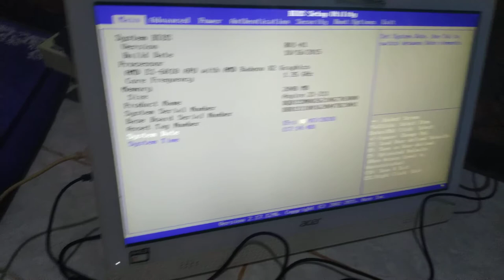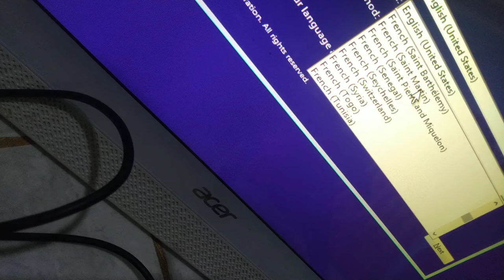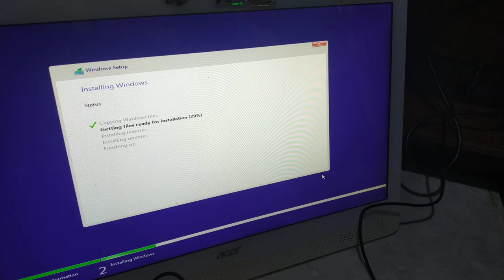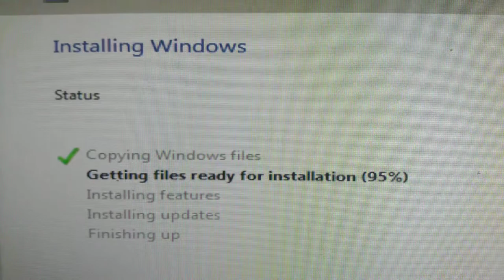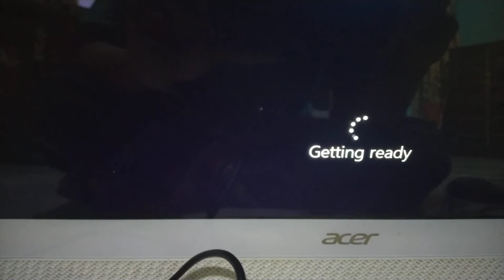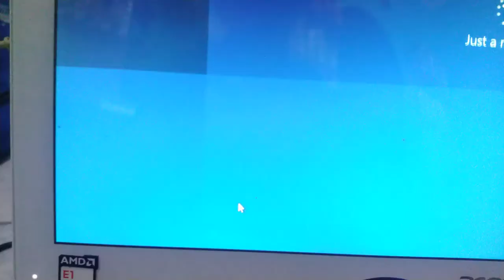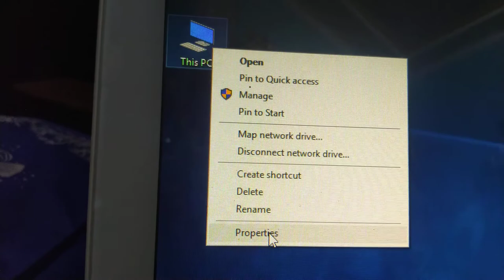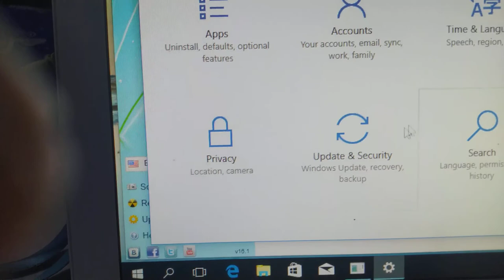Cara Instal Windows 7,8,10 dengan USB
UHJ Banjar
UKJ Banjar
Cara Instal windows 7, 8, 10 dari USB flashdisk
Transfer File DVD Windows 7, 8, 10 atau ISO kedalam Flashdisk menggunakan Software WintoFlash.
Untuk mentransfer File DVD Windows 7, 8 10 atau ISO kedalam Flashdisk memakai program WintoFlash:

Download Wintoflash Versi 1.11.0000 (mendukung Win XP/7/8/8.1/10 – ISO / DVD)
Install Software Wintoflash Hasil Download. Setelah download program selesai, Kemudian bisa langsung dijalankan.
Jalankan Program Wintoflash tanpa koneksi internet agar mempercepat prosesnya.
Transfer Windows 7 ke Flashdisk.
Pada tampilan “Welcome” Klik Next.
Persetujaun Klik “I Accept”, kemudian Klik Next.
Pada “Key File”, Pilih “Free License” dan Klik Next.
Klik Next kembali sampai “Finished” dan tampilan ke Menu Awal.

Klik Menu Tab “More singleboot”.
wintoflash setup
gambar: wintoflash setup
Pada “Windows setup file path”, Pilih Drive Sumber Instalasi dari DVD Windows ATAU lokasi file ISO, Posisinya ini bisa dimana saja. Jika memakai file ISO, maka klik juga “Use my ISO, RAR, ARJ, ZIP, 7z, CAB, DMG image or archive”.
wintoflash parameter
gambar: wintoflash parameter
Catatan: Posisi DVD Windows bisa di drive mana saja, biasanya drive E, kebetulan punya saya di drive (G:).

Pada bagian “USB drive”, Pilih Target Drive Flashdisk. Ini bisanya otomatis kalo sudah terpasang. Sedangkan Posisi Flashdisk bisa di drive mana saja.

Klik Run, maka proses transfer akan segera dimulai.
Jika muncul “Warning” ditandai segitiga MERAH, maka lanjutkan saja dengan Klik “Continue”.
peringatan
gambar: peringatan
Mulai Proses “Transfer instalasi Windows 7” ke Flashdisk. Tunggulah beberapa menit sampai selesai, biasanya sekitar 10-15 menit, tergantung kecepatan CPU.
Exit dari aplikasi Wintoflash tanpa basa-basi jika sudah selesai.
Flashdisk sudah siap digunakan di komputer atau laptop. HARAP diperhatikan setiap langkah selanjutnya karena ada beberapa perbedaan.